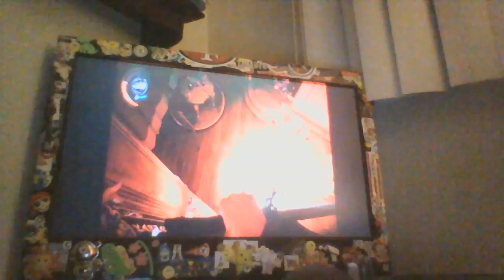...the Arc Pylon this..., ...piece six Teen, ...chapter eight, ...Dishonored two...